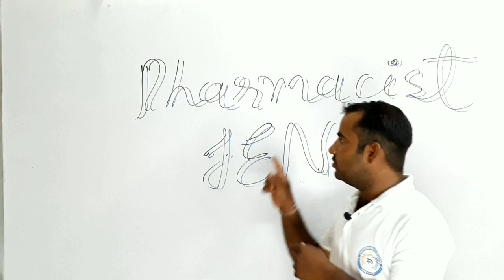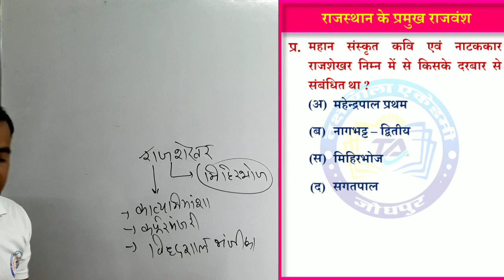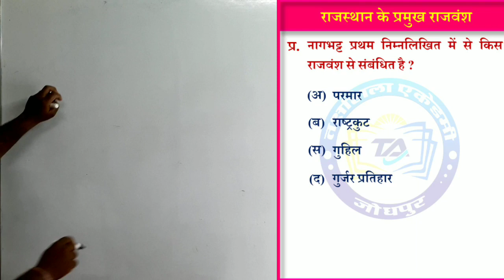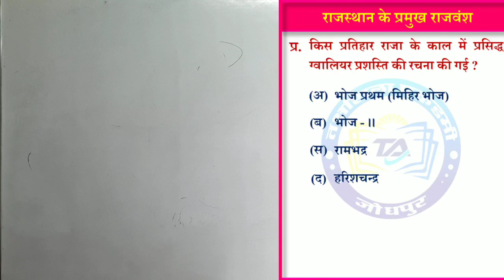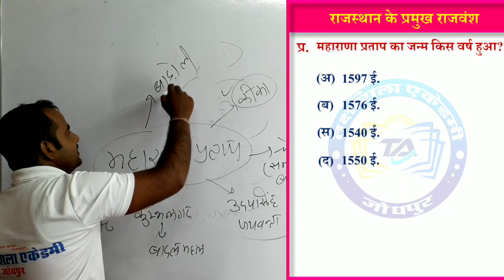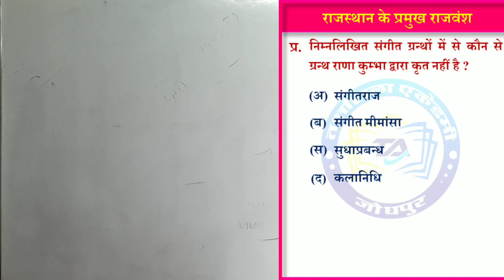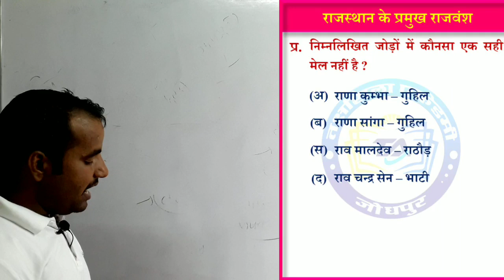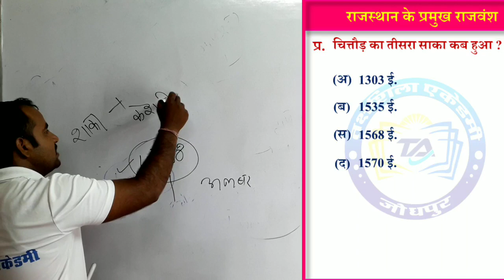PHARMACIST/JEN Test Series| राजस्थान के प्रमुख राजवंश Part - 3 | Rajasthan GK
Pharmacist / JEN के syllabus का महत्‍वपूर्ण subject जो आपके Exam में आपको Success दिलाने आपकों सरकारी कर्मचारी बनने में बहुत ही मदद करेगााा।
Pharmacist Rajasthan GK
JEN Rajasthan Gk
Rajasthan GK
 राजस्थान के प्रमुख राजवंश Part - 3
प्रमुख राजवंश Part - 3
राजस्थान के प्रमुख राजवंश
आपने अभी तक तक्षशिला एकेडमी जोधपुर का यूटयूब चैनल को सब्‍सक्राइब नहीं किया है, तो जल्‍दी से कर लीजिये क्‍योंकि आपका अपना चैनल तक्षशिला एकेडमी जोधपुर आप सभी विद्यार्थीयों के लिए ला रहा है राजस्‍थान जीके के विशेषज्ञों द्वारा करवाये जा रहे महत्‍वपूर्ण प्रश्‍नों की सीरीज व Crash Course वो भी आपके लिए बिल्‍कुल फ्री तो फिर देर किस बात की जल्‍दी से मोबाइल ले और यूटयूब एप्‍प ऑपन करें और सर्च बॉक्‍स में टाइप करें - Takshshilaacademyjodhpur और चैनल को सब्‍सक्राइब, लाइक और शेयर करें।